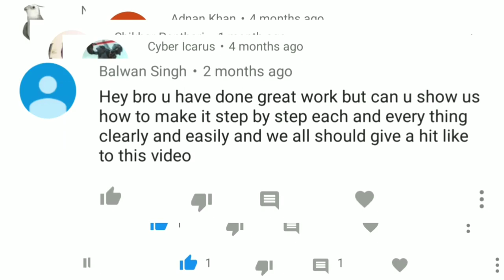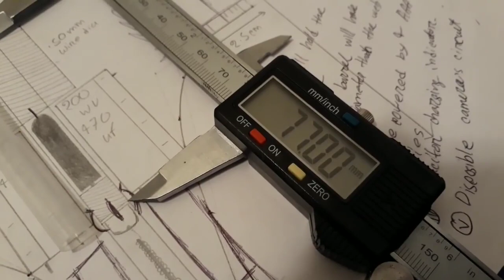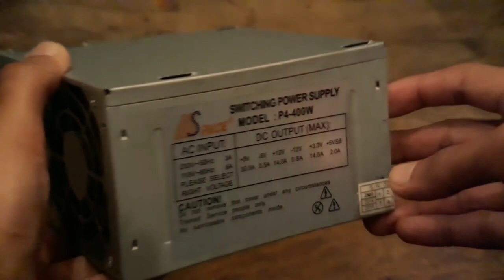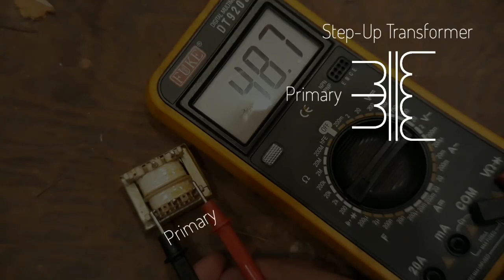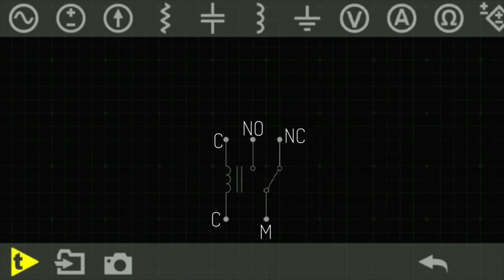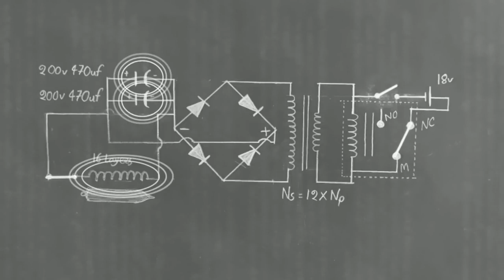How To Make SPIDER MAN Web Shooter Electromagnetic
Learn How To Make SPIDER-MAN Web Shooter that is Electromagnetic. This device allows the user to shoot a ferromagnetic dart (projectile) from his/her wrist since, it is basically a coil gun. This 2nd version of the web shooter is much more compact and smaller than the web shooter that was made 11 months ago. Much like the real web shooter, it does allow the user to shoot at near small objects and drag those nearer to them. I'll be working on other kinds of web shooters in the future. Spider-Man: Into the Spider-Verse just came out about more 2 weeks ago and I didn't quite finish in time, but here's the another Web Shooter project! This isn't the last web shooter that I've worked on, you'll see some other videos like this in future.